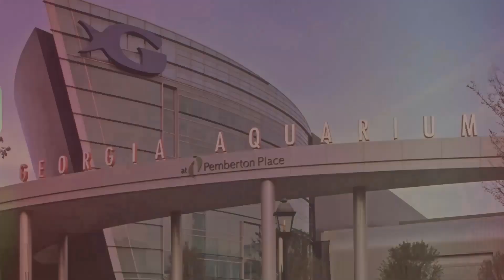The Woman Who Called 911 During the Buffalo Mass Shooting Speaks Out!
Latisha Rogers, who worked at the grocery store where 10 people were killed in a mass shooting, says a 911 dispatcher hung up on her during the shooting. Lets discuss this!